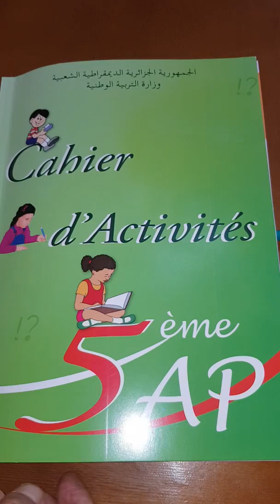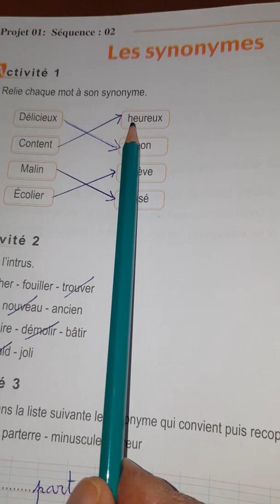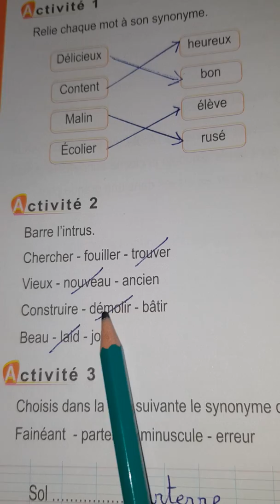5 AP : CAHIER D'ACTIVITÉS PAGE 6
LES SYNONYMES